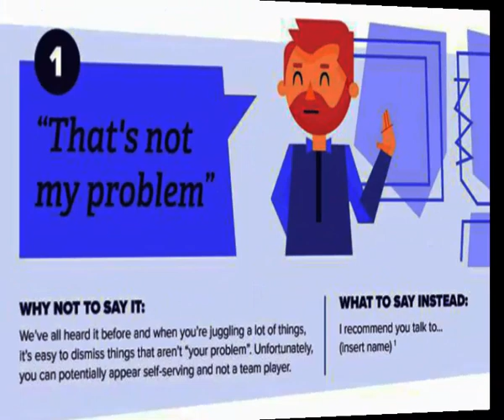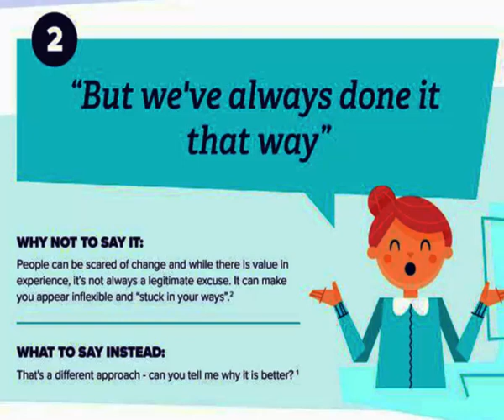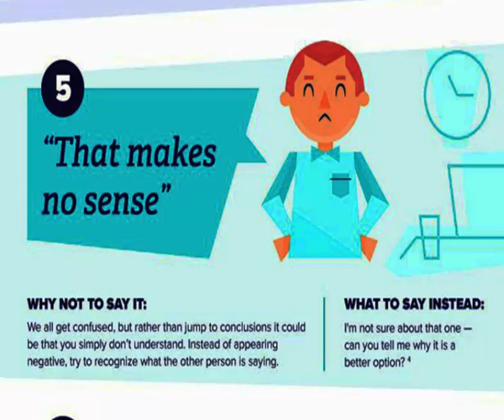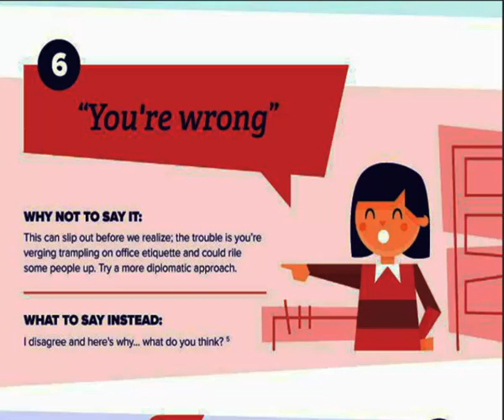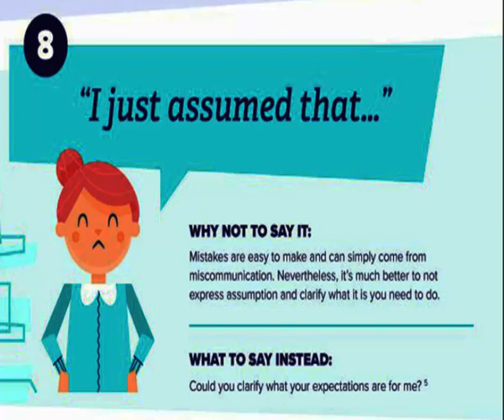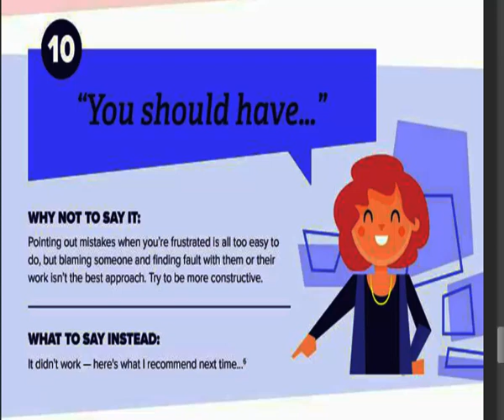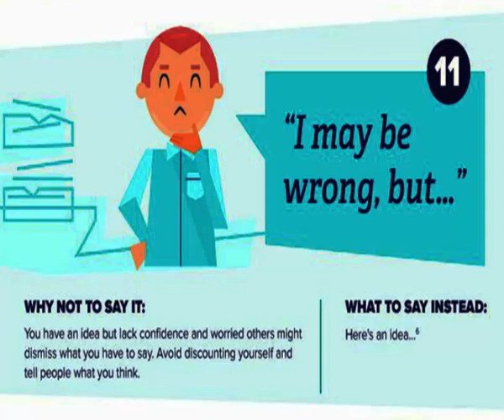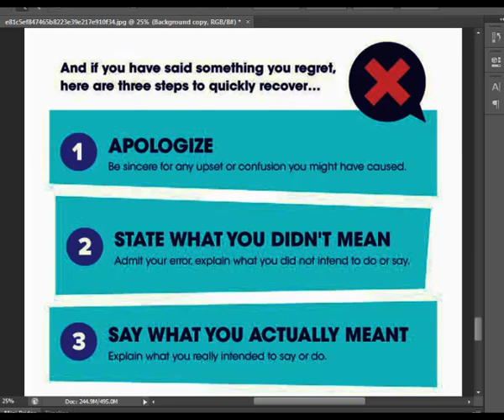12 important things You Should never say at work as a employ and be comfortable at your work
In this Video You will Learn about 12 important things You Should never say at work as a employ . Things You should avoid at work.
Most helpful Tips for an Employ. Great Tips for an Employ. How to make your job easy.